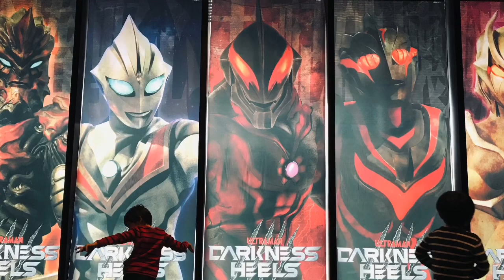【ベリアル vs ニセベリアル】本物が贋作を追い詰める！最後は親父を馬鹿にされてるように感じた⁈ジードが決めるぞ！【ウルトラ怪獣バトルブリーダーズ】Ultraman◆ウルトラマン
新怪獣トライアル
チブル星人マブゼがベリアル因子を培養して作った人造の闇の巨人！
『ニセウルトラマンベリアル』
デス光輪

ウルトラマンべリアル
ジード

◆相手チーム◆
マグマ星人
ダダ
バルキー星人
巨大ヤプール